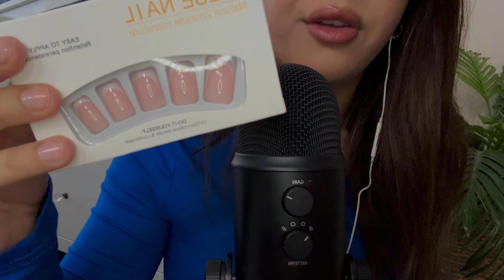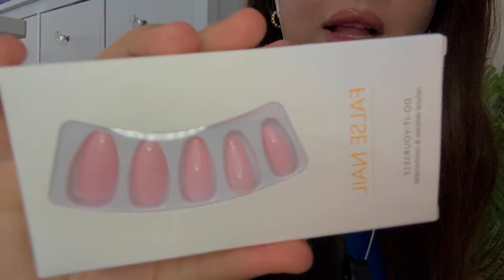ASMR - SHEIN Haul 👙👗💄